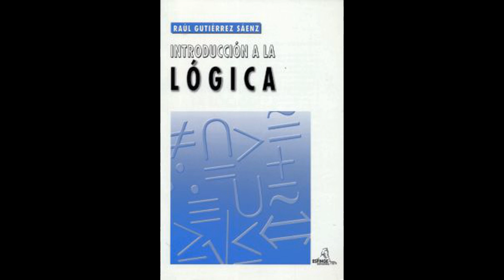Raúl Gutiérrez Sáenz. Introducción a la Lógica. Resumen al Capítulo XLVIII